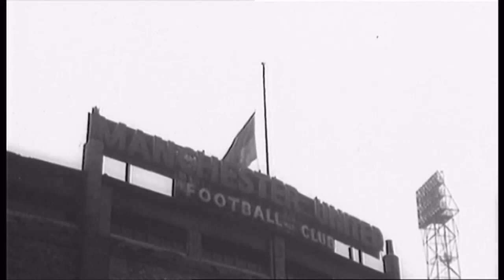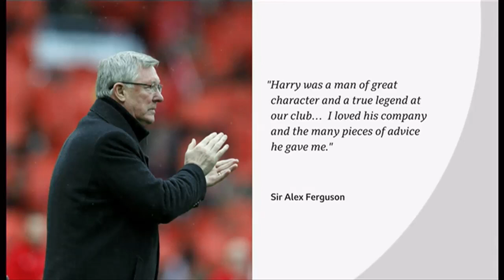Harry Gregg passes away (1932 - 2020) (Northern Ireland) - BBC News - 17th February 2020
Henry Gregg, OBE was a Northern Irish professional footballer and manager. A goalkeeper, he played for Manchester United during the reign of Sir Matt Busby, with a total of 247 appearances for the club. He was a survivor of the Munich air disaster in 1958. But he was much more than that. He will probably be most remembered for surviving and saving the lives of a number of people in the air crash in 1958, both team mates and strangers, an event that scarred him for the rest of his life. He died at the age of 87,  on his last birthday last November (2019).

Two reports of the man and his life and when the news broke earlier.

There is an obituary play list on this channel for those interested.